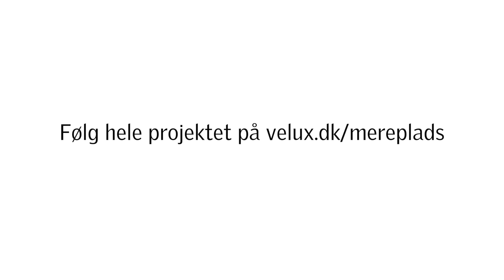Etape 4, før indflytning. Totalrenovering af rækkehus i Virum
Hovedrenoveringen er slut. Nu mangler alle de mange små detaljer - og der er kun en uge til familien flytter ind. Se hele renoveringen her